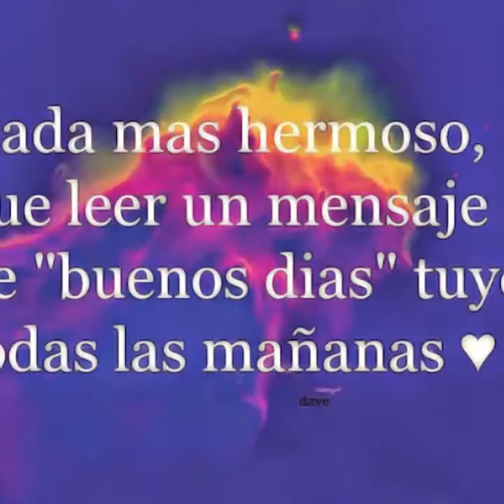DETALLES EN RELACIONES DE PAREJA